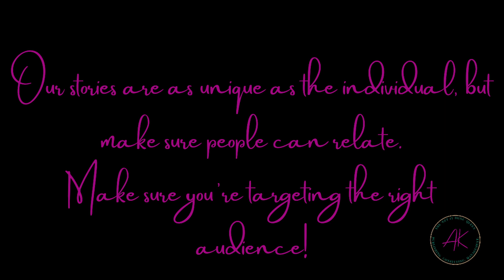Who Is Your Writing Audience?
Here is a clip of a workshop  I conducted. Before you write your book, it's important to know your audience. What people aged 21-34 can relate to could be different than someone 60+. So, it's essential to know your target audience as an author, as this will help you with your writing and marketing.

Need help determining your audience or have questions about publishing your book? Schedule a consult with me using this

▶ SCHEDULE A TIME TO TALK WITH ME: ASHLEYMKING.AS.ME